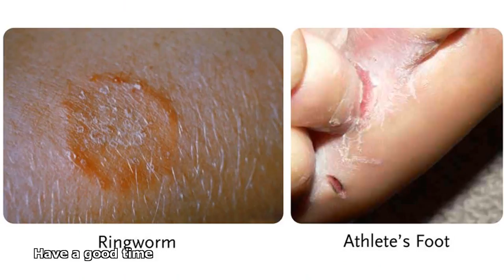fungal diseases in humans